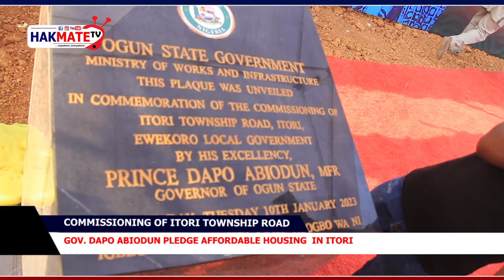Gov Dapo Commission Township Road in Itori, Ewekoro, Ogun state